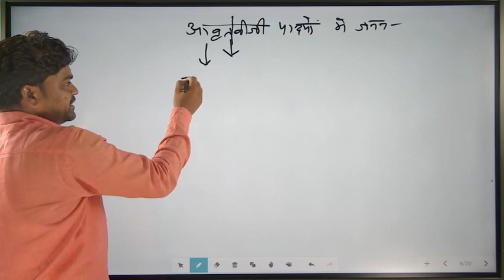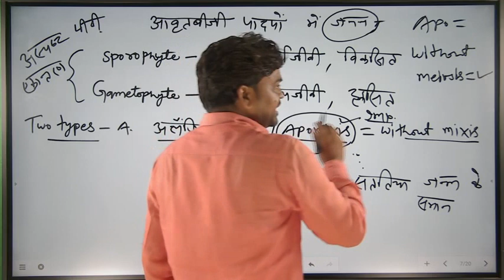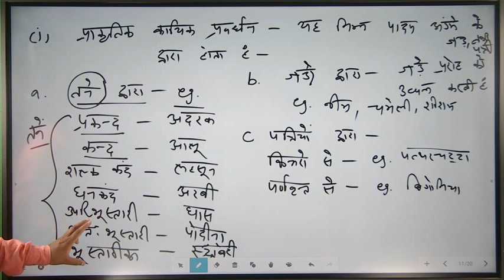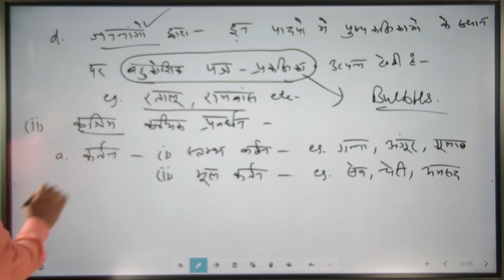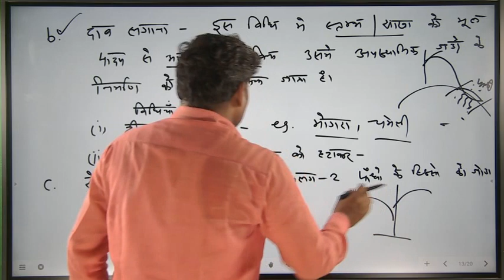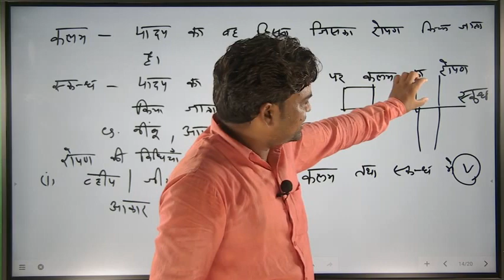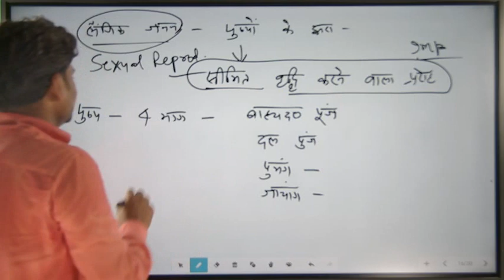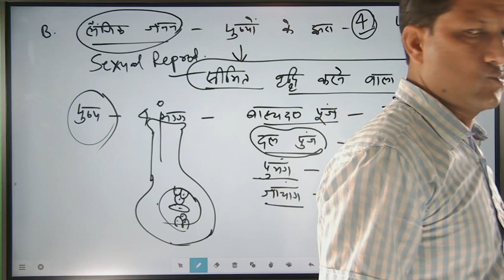Reproduction in Angiosperm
Biology Classes By Ramakant Khinchi